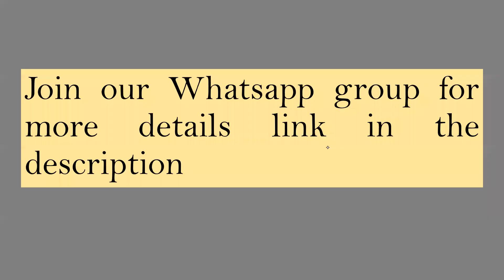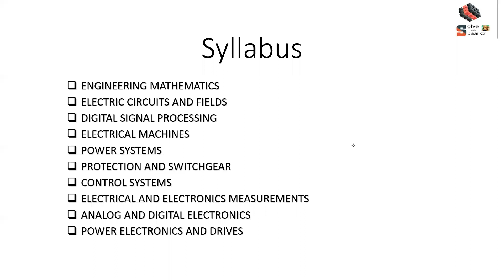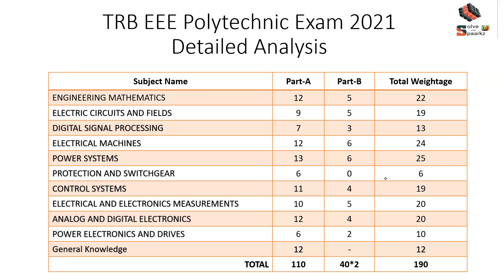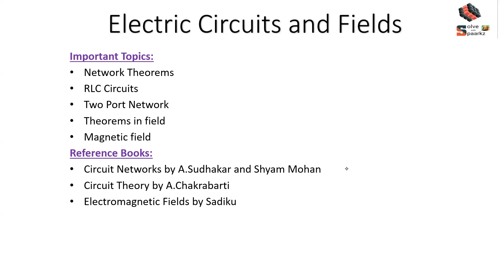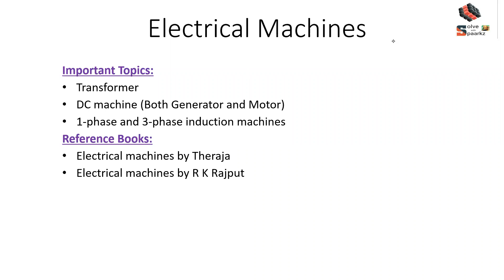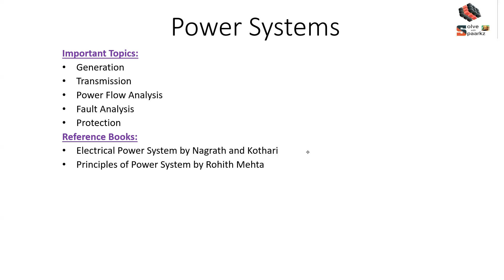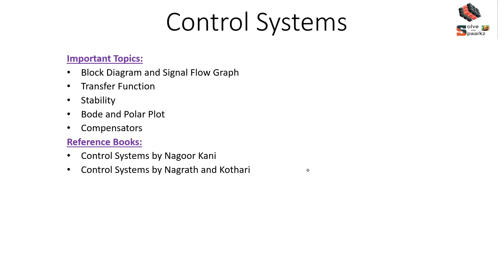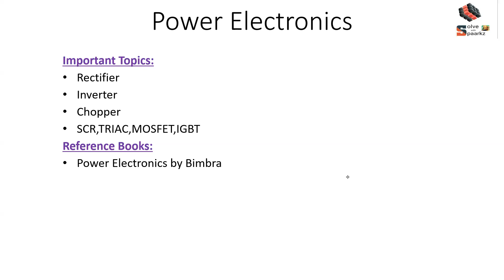TRB POLYTECHNIC EEE PREPARATION STRATEGY IN TAMIL |TRB POLYTECHNIC NEWS TODAY| TRB LATEST NEWS TODAY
trb polytechnic
trb polytechnic ece cutoff 2021
trb polytechnic ece answer key with solutions part 3